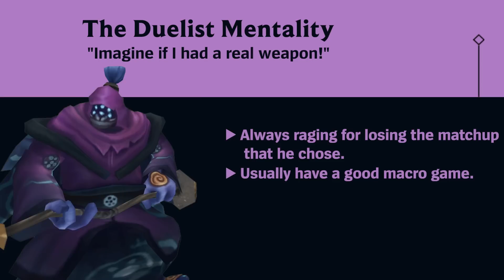The Toplaner Mentality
In this video, I (Aphelios Gaming) make joke about the diverse stereotypes that the top lane role has in League of Legends.